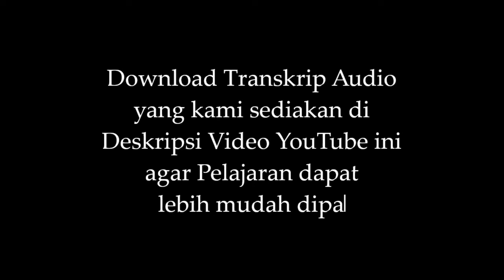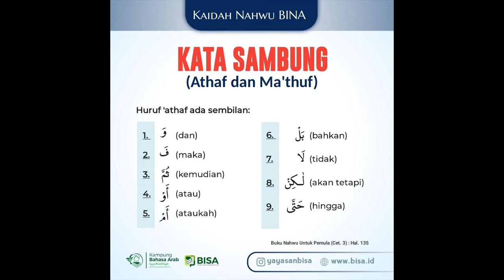Athaf | ILMU NAHWU UNTUK PEMULA | BINA/BINREG | BISA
Athaf

Program Bimbingan Ilmu Nahwu untuk Pemula (BINA)

DIKTAT Ilmu Nahwu Untuk Pemula